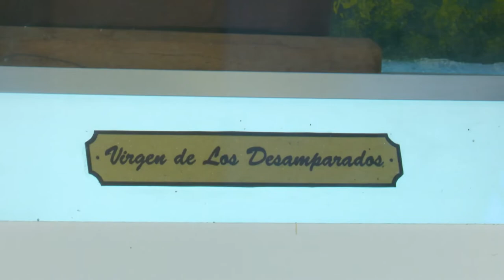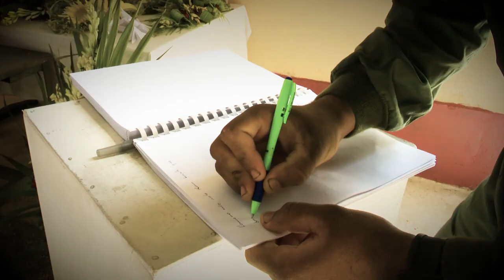Conozcamos la historia de fe de los valientes que enfrentaron el fuego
Desde el viernes al altar de la Virgen de los Desamparados, santa patrona de los bomberos cubanos, en el Comando Provincial de la ciudad de Matanzas no le ha faltado una vela prendida. Conozcamos la historia de fe de los valientes que enfrentaron el fuego y quienes de rodillas pidieron por sus compañeros y el cese de las llamas.